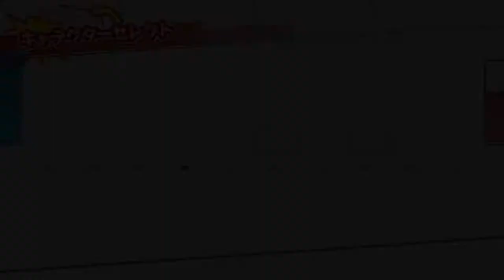【ぷよテト2】参謀シオ、ティラにぷよぷよ無双を仕掛ける【実況】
昨年のクリスマス、参謀シオがティラの家にやってきた。

ということで、モンバト以外にも遊んだわけなのだが……

以前フルボッコにされた過去を持つティラ、リベンジとばかりにシオに果敢に挑むが……？